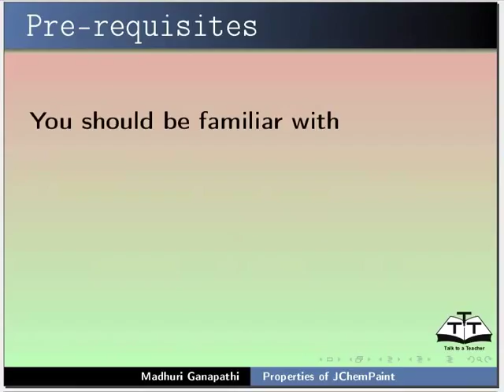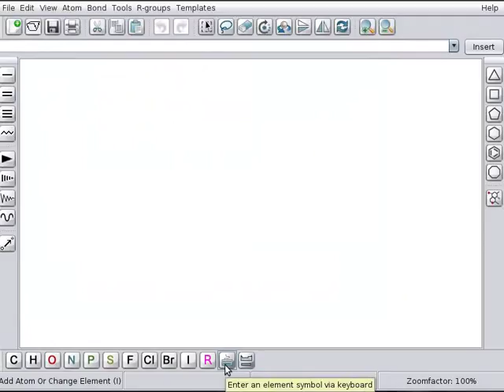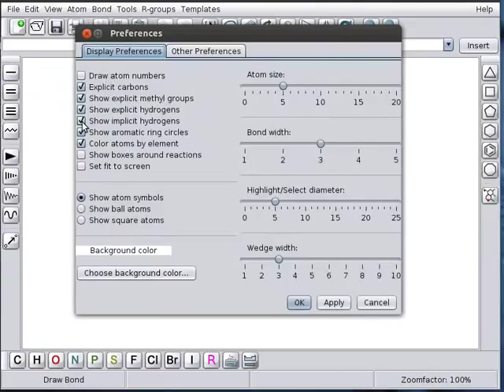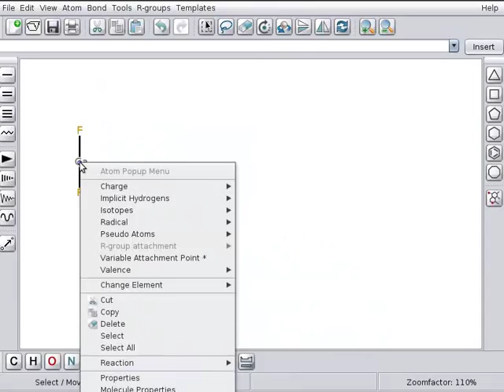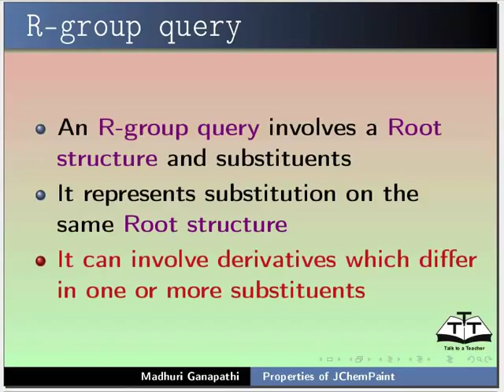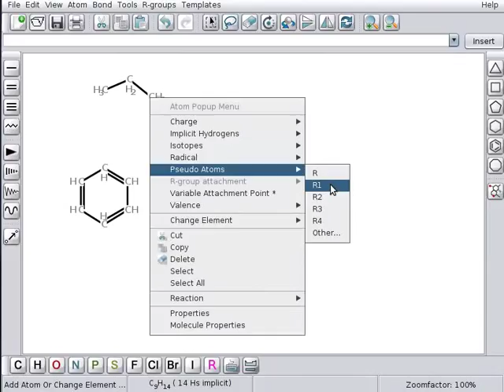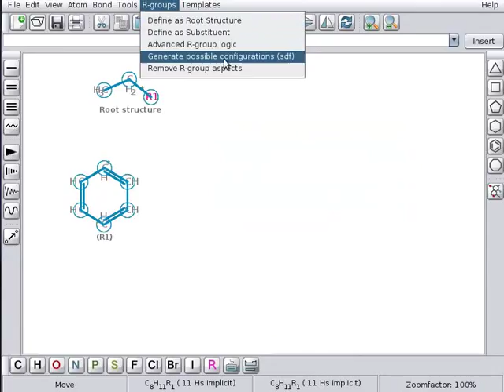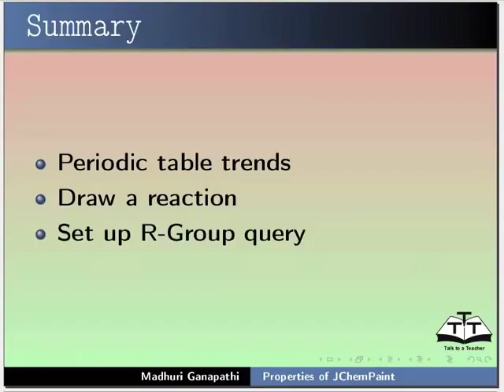Properties of JChemPaint - Khasi